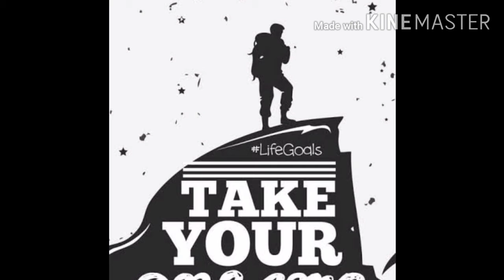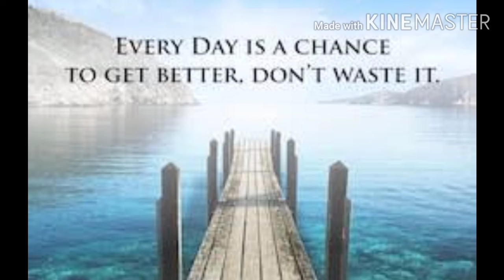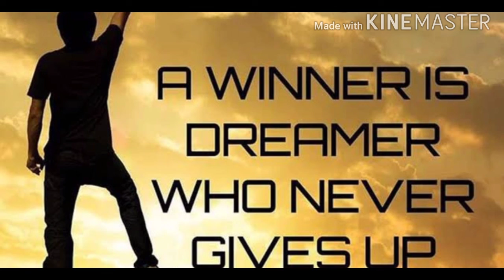Motivation to study hard....for competitive exams.. Vidya ki janani